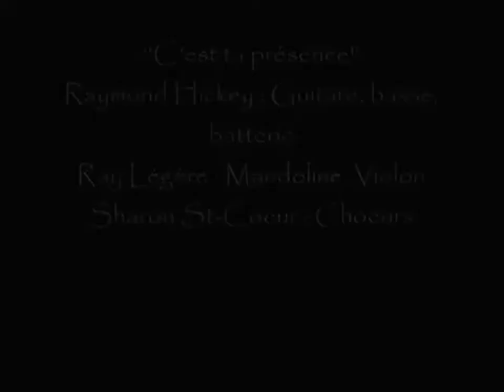Steve Hickey C'est ta présence